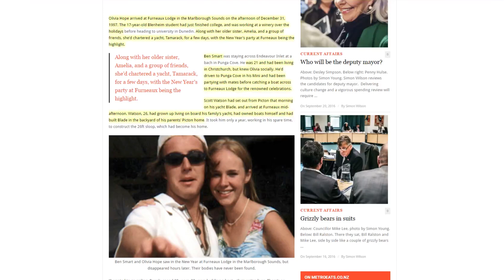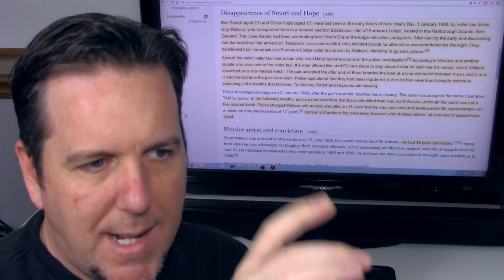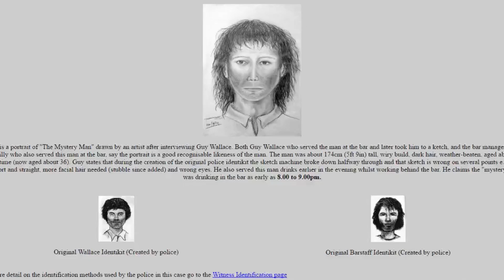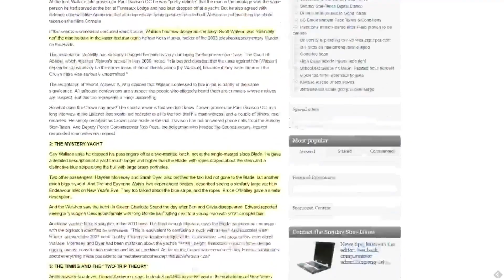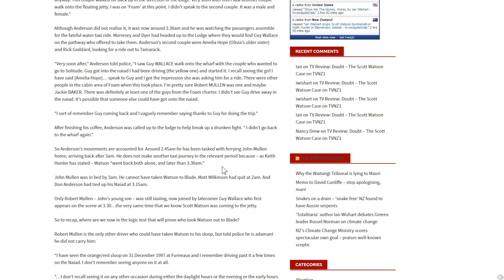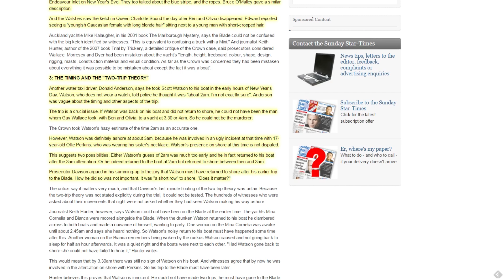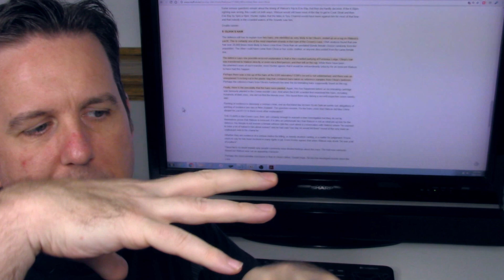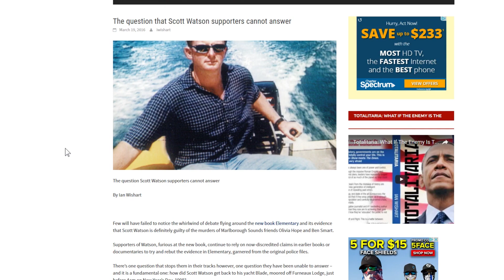BrainScratch: Olivia Hope, Ben Smart & Scott Watson